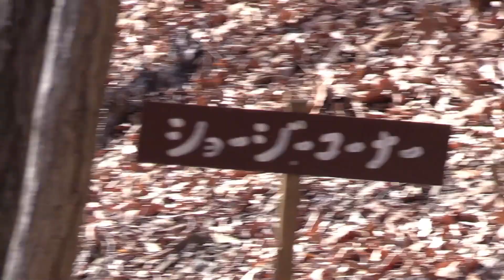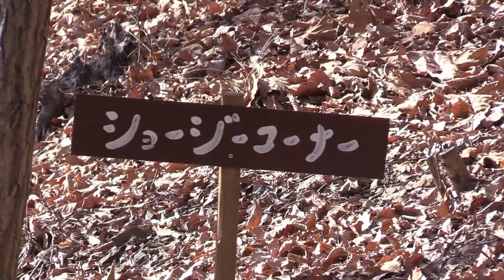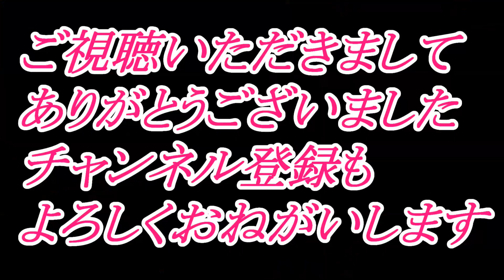アウトドアパークブロンコ ラストはショージーコーナーで④ ラングラー ハイラックス ランクル80 オフロードコース ランドクルーザー 2022年2月6日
2022年2月6日のブロンコでの走行風景です。

色々な車種で走行！乾燥しているので自由ラインが面白いですね。

今回も撮影ご協力有難う御座いました。

2022年2月6日のブロンコ動画長いので順次公開していきます。

今後とも、によど Laboratoryをよろしくお願いいたします。

2021年12月19日のイベント動画集

2021年5月30日のイベント動画集「順次公開」

2021年4月18日のイベント動画集

2021年4月4日のブロンコ

2021年3月20日のブロンコ

2021年3月7日のブロンコの様子

愛車紹介・愛車自慢コーナー動画

2021年2月21日  伊勢うどんを食べよう走行会

2021年お正月のブロンコ　1月2日～3日の動画です。